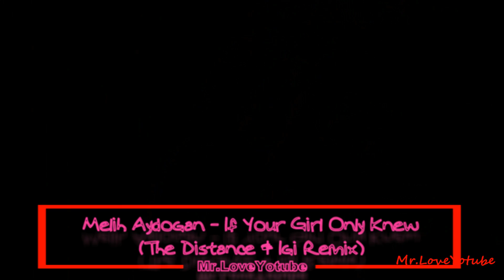Melih Aydogan - If Your Girl Only Knew (The Distance & Igi Remix)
And here it is perfect remix from one and the only duo The Distance & Igi on talented Melih Aydogan song ''If Your Girl Only Knew''.On March 2019 will be out on all digital platfomrs.Released by Road Story Records.

00-5:25
Video: Fedor Gntkv